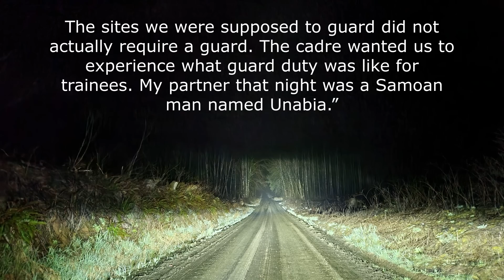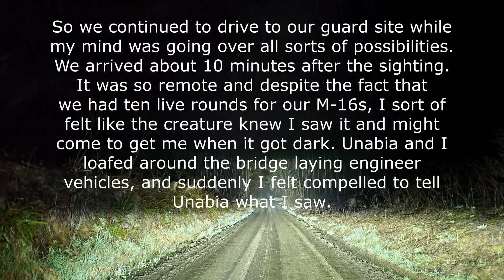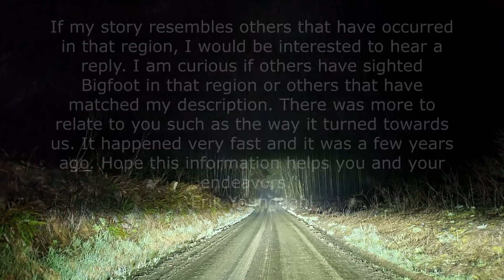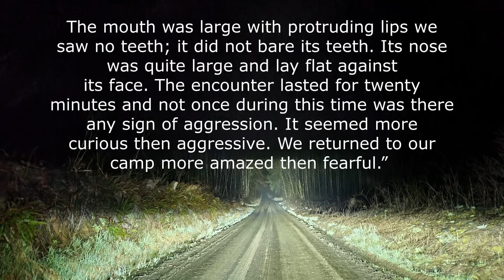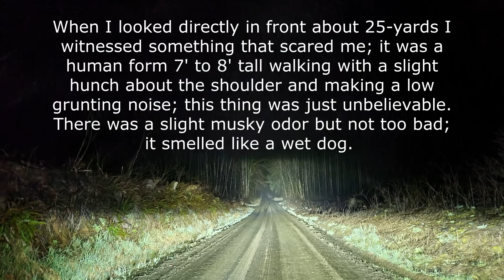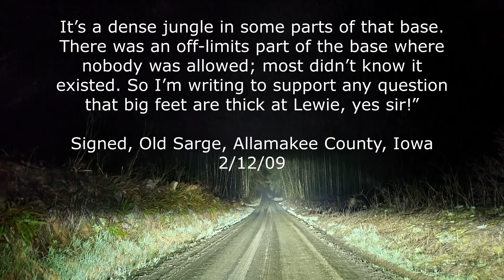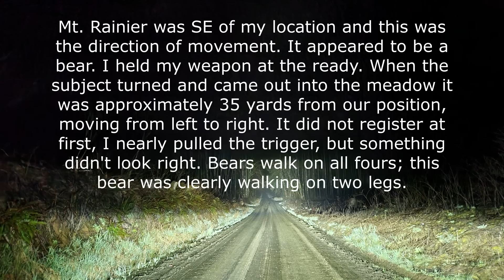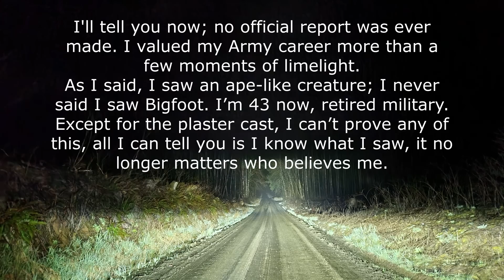SARGEANT ADMITS 70 OR MORE BIGFOOT LIVE AROUND FORT LEWIS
PART 1 - Bigfoot Encounter Reports From Military Personnel!